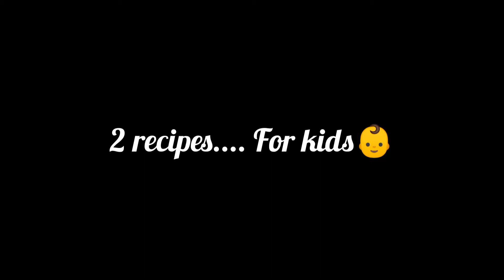French toast recipe |sweet bread bites @shortkitchensecrets8821 easy quick kids special